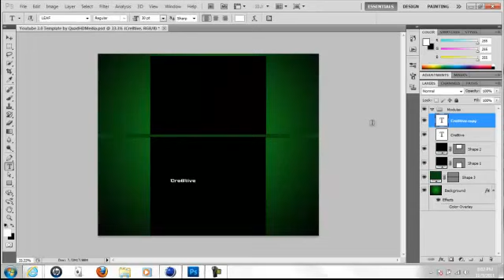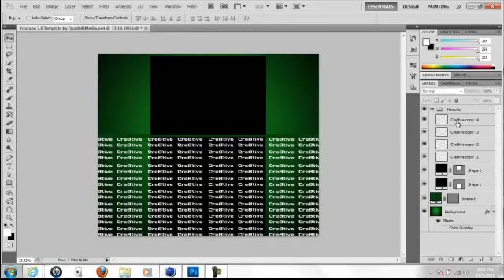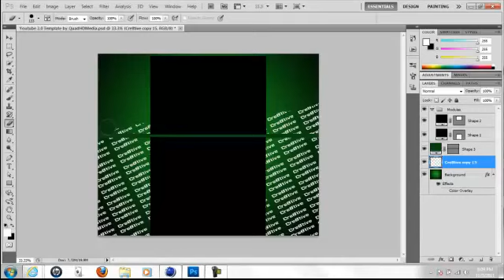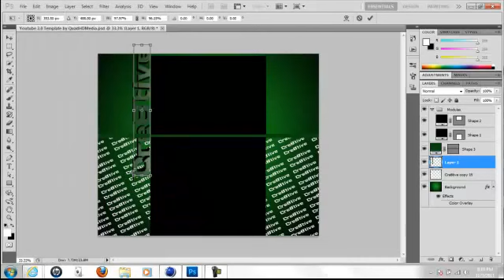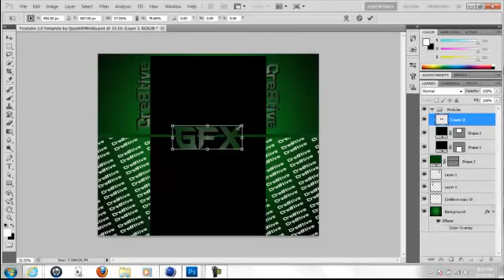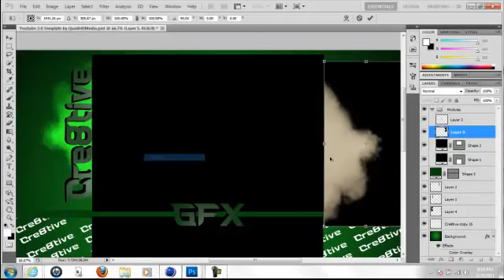Sponsored | Speed Art 4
Read below